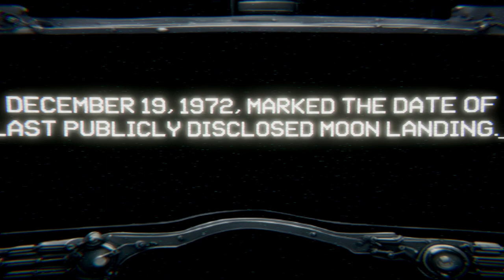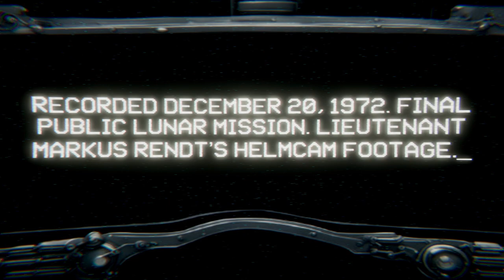This Is The Real Reason We Never Go Back To The Moon!! - Something Bad Is On The Moon